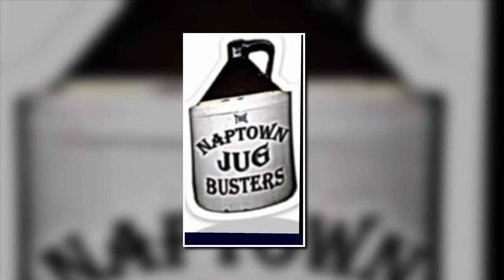The Lindy Hop by The Naptown Jug Busters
Debbie Toplis, vocals
Rich Hynes, guitar, kazoo
Jp Petraits, guitar
Mando Mark Kurkowski, mandolin
Dave Cook, percussion
Tom Kiefaber, guitar